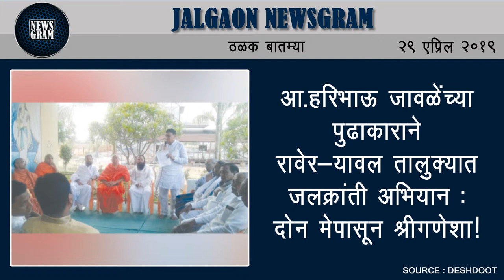Jalgaon Newsgram | Jalgaon News | Today's News Headlines | 29 April 2019